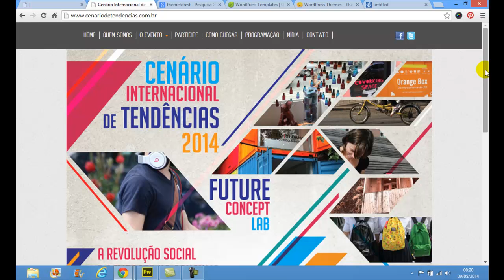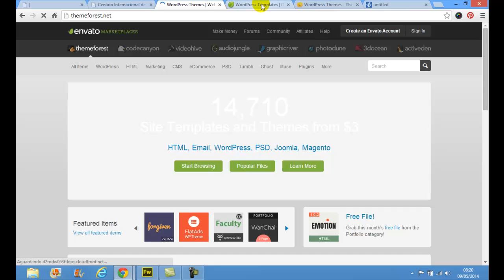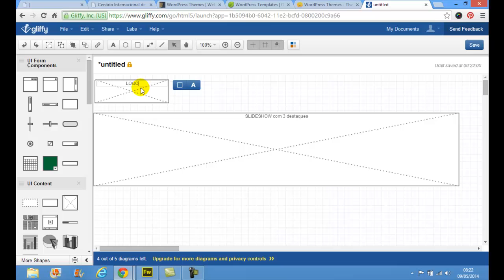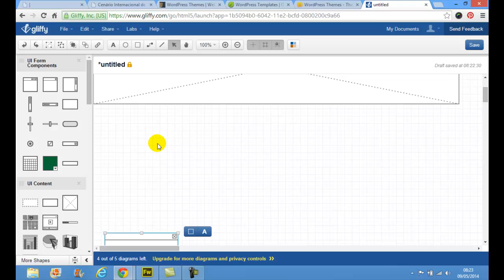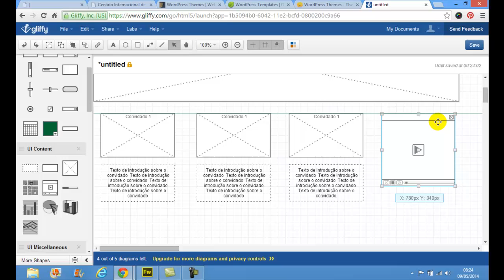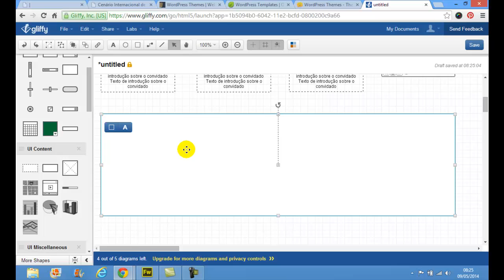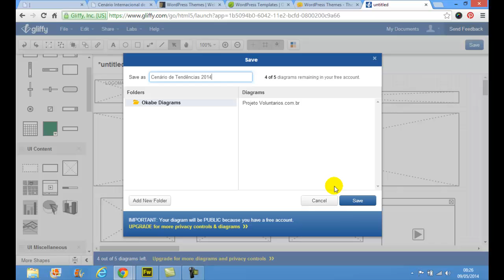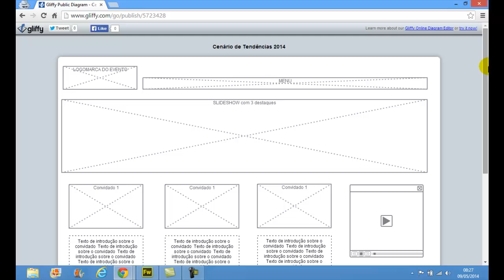Gliffy Aula 1 Wireframe Cenario de Tendencias